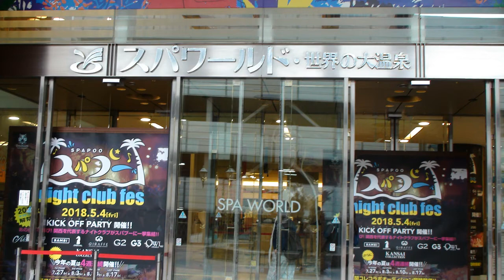【スパワールド：世界の大温泉】スパプーキッズ（室内プール）でスライダー三昧♪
【スパワールド：世界の大温泉】スパプーキッズ（室内プール）でスライダー三昧♪ツインスライダー　キッズスライダー　カーブスライダー
オクトパススライド

【号泣】スパワールド世界の大温泉 スパプーではしゃいで・・泣いて・・SPAWORLD Pool Big Slider

【室内プール】子供たちおおはしゃぎ！こうもも×ココロマン×ロボット【３ちゃんねるコラボ】ベランダでビニールプール３つ並べて遊んでみた！#1891

ディズニー プール遊び 水遊び！お泊まりディズニー 3泊4日 ホテル ミラコスタ ディズニーシー TDS